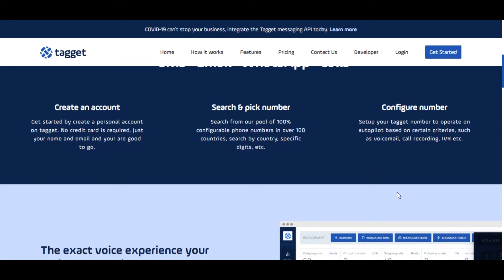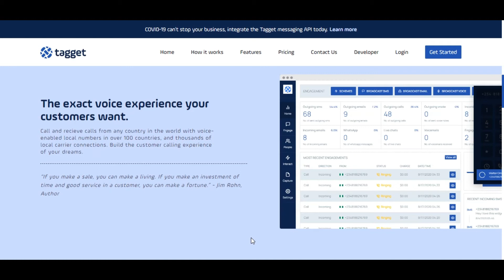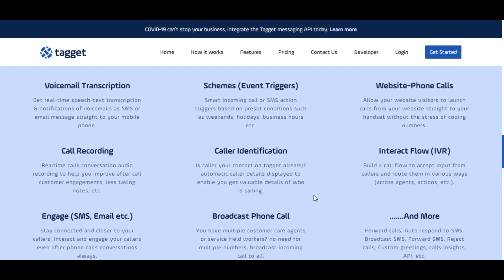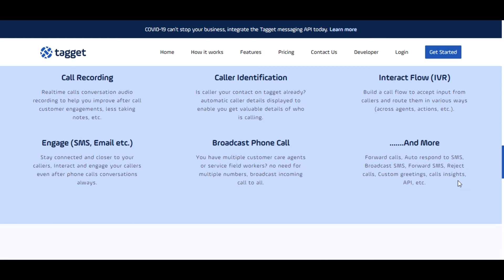Tagget Review: Taggetio Worlds 1st 5-in-1 Marketing | Messaging for your business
Taggetio: in the TaggetReview Fuel your offline Voicemails and online business conversations. Engage customers via call, sms, email, whatsapp etc.
One platform for all communications -SMS -Email -WhatsApp –Calls